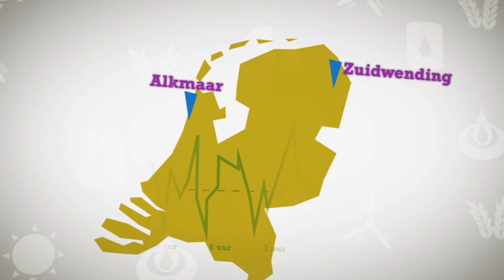Gasopslag in de toekomst - AU12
Hoeveel capaciteit aan gasopslag hebben we in de toekomst nodig? Welke plannen zijn er voor uitbreiding? En is daar draagvlak voor?

*Op 2 mei heeft de Raad van State toestemming gegeven voor de aanleg van gasopslag Bergermeer.